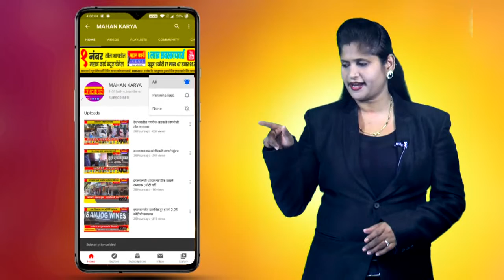विश्वनाथ कमते यांची कर्नाटक साखर महामंडळाच्या अध्यक्षपदी निवड